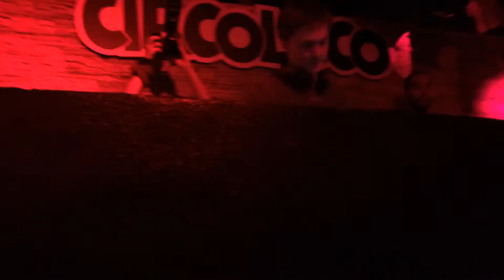Ben UFO @ Circoloco Ibiza 08-2016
Artist: Ben UFO (Hessle Audio)
Track: Fango - Rectum
Location: DC-10, Ibiza, ES